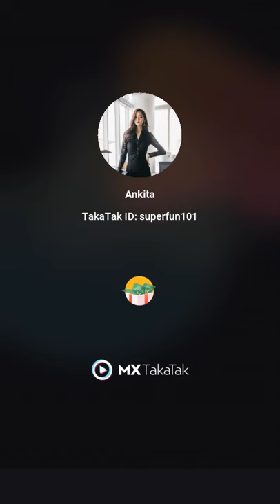Hot girl Big Nipple Girl 😆 Hot videos /DXB TV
funny videos
hot videos
pranks
comedian
dxb